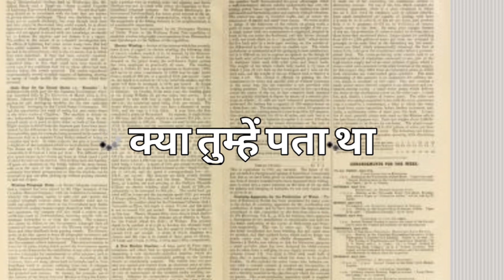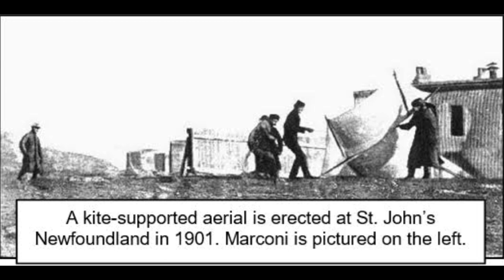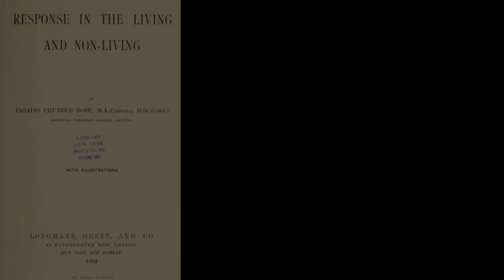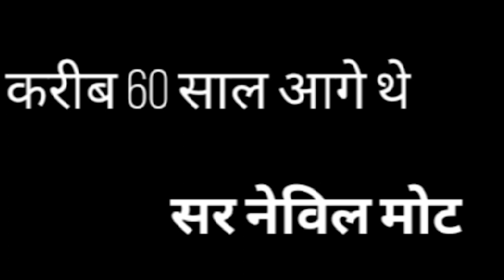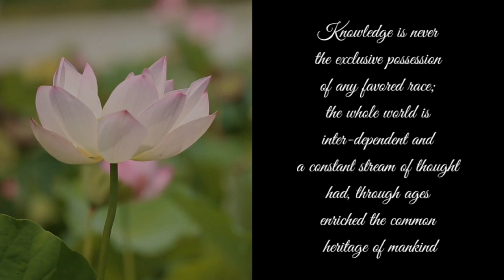विज्ञान शनिवार | S02E03 | सर जे. सी. बोस | Science Saturdays | Sir JC Bose (Hindi)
0:00 Introduction
1:29 Section 01- A study in vernacular
2:44 Section 02- Humble beginnings
4:09 Section 03- The father of Radio waves
5:54 Section 04- A love letter to nature
9:04 Section 05- A word to the wise

Welcome to the second season of Science Saturdays, a podcast series that dives into the lives of some scientists who changed the world!

You know of the success stories of these scientists. But the times when they struggled and the tales of them overcoming the hurdles are the highlights of our podcast.  This podcast series is like a window to the past, and an opportunity to submerge ourselves in the shoes of famous scientists who achieved the impossible.

Our audiobook stories are available in multiple regional languages.

The third episode throws light on the life and works of Sir J. C. Bose, a biologist, physicist, botanist, and early writer of science fiction. He pioneered the investigation of radio and microwave optics, made significant contributions to plant science, and was a major force behind the expansion of experimental science on the Indian subcontinent. A crater on the moon has been named in his honor!

For the best experience, please use headphones 🎧.

Creators: Ganesh Dharmadhikari, Raghav Chaturvedi, Vaibhav Kulshrestha,  and Soumyajit Sanyal.

Script:

English - Soumyajit Sanyal, Raghav Chaturvedi
Hindi - Raghav Chaturvedi, Ganesh Dharmadhikari

Narrators:

English- Soumyajit Sanyal
Hindi- Abha Chaturvedi

Citations:

1. 'Kimayagar' - Achyut Godbole, Dipa Deshmukh; Manovikas Publications
2. Great Physicists - William H Cooper, Oxford Uni. Press
3. They called me mad - John Monahan, The Penguin Group
4. The Discoverers - Daniel J. Boorstin, Vintage books New York
5. A terrible beauty - Peter Watson, Phoenix Press